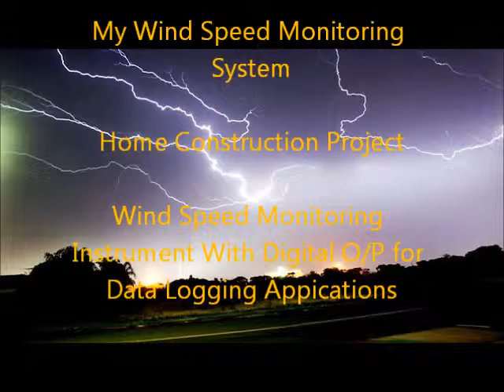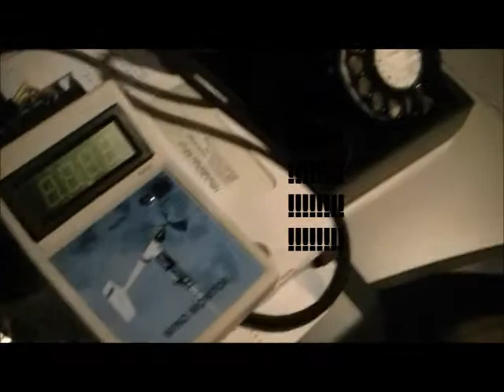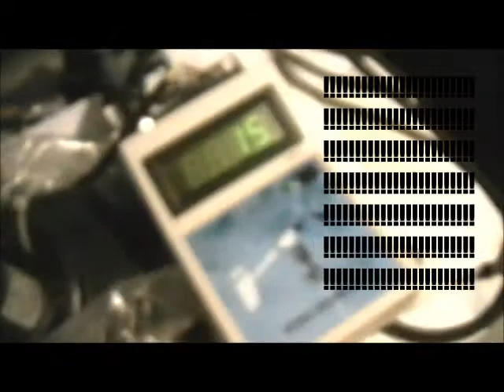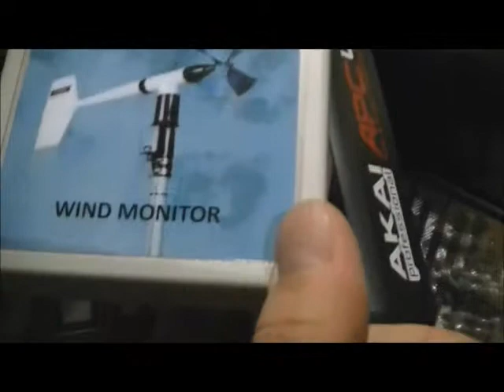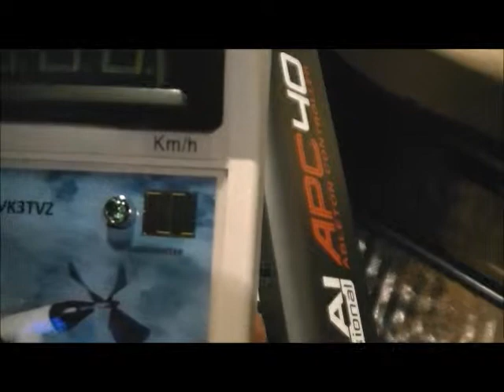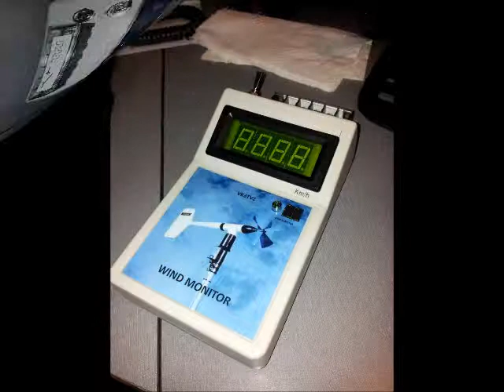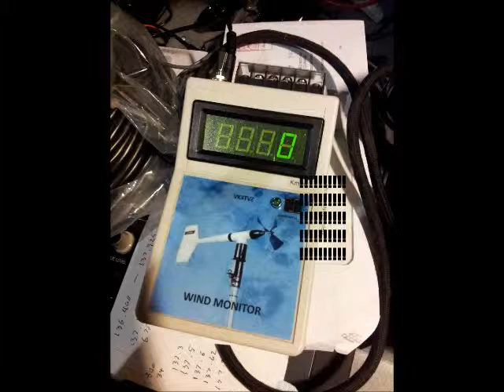Home Construction - Wind Speed Monitor Instrument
This is a frequency based wind speed monitor instrument. The anemometer used is an Anemo4403 industrial wind speed sensor designed for crane safety wind warning systems.  It provides approximately 1Hz per 1Km/h.  It will provide an accuracy of 5% at 100Km/h (105 Hz @ 100Km/h) for my project which is good enough for my needs.  The instrument also provides an output so the device can be interfaced with data loggers or my future PIC based micro controller weather monitoring system.

The frequency counter was purchased off Ebay for approximately $15 AU and the case and other bits from Jaycar Electronics.  The front panel was done using Microsoft Publisher, printed off and then laminated.  Cut to size and glued into the front panel insert.  The project was constructed for personal interests in weather instrumentation and will be intended for use with recreational boating.